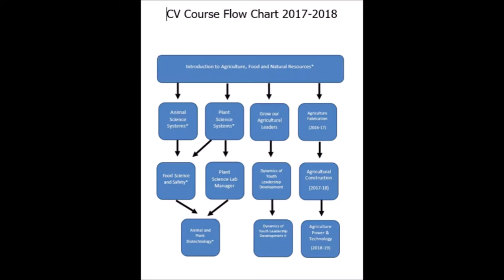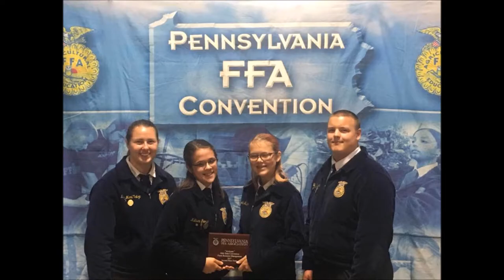Cumberland Valley School FFA Program Information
Learn a bit about the Cumberland Valley FFA Chapter Program